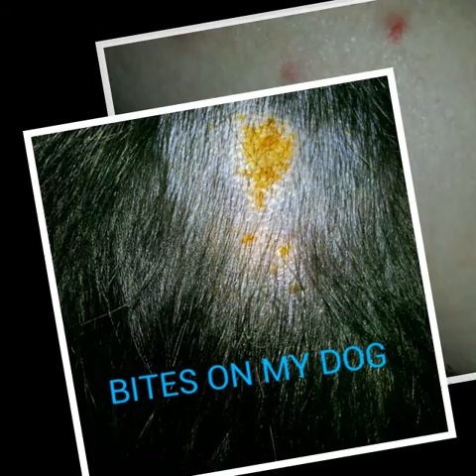MORGELLONS? SEWER FLY LARVE? SPRINGTAILS?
I have been to doctors, pets to vets, been treated for everything before i started on natural solutions to getting rid of them. I still no actual diagnosis. I vacuum & change bedding daily.   I always use sanitize mode to wash everything & they are back the next day. The powders you see in pics are all treatments tried from home remedy suggestions, baking soda, borax, diatomaceous earth. The "bugs" start out looking like specks of dirt or pepper. They don't "appear" to move, but somehow they are always back after I've cleaned them up. They start looking like they get a little "beak" on them, like the "cone nosed" bugs. They appear to join together and become bigger and change shapes, which made me think they are something in different stages of development. Also, they appear different colors, like black, but red when after they eat from a host i think. Every surface, metal, wood, paint, skin, they " absorb" into & yes, the shape of where they have been, or "absorbed" into is the same shape as the "bugs." On the skin, they burn or sting, which made me 1st start realizing they weren't dirt, pepper or other inanimate substance. I had to have my 50 year old sewer replaced. It was only because of "sewer flies" that i knew there was a problem. Perhaps they are sewer flies in different stages of development. Lol